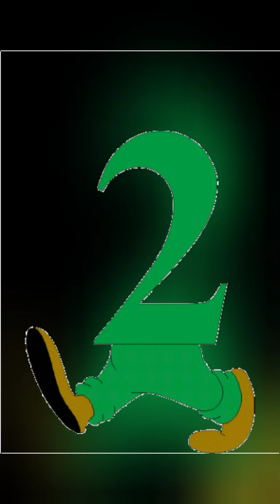rakshabandhan craft idea🫶🏼